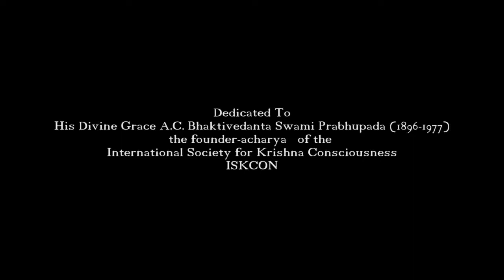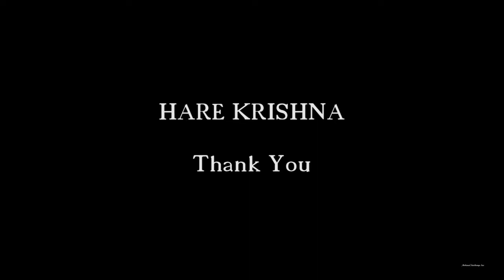Tulsi Gabbard, American Presidential candidate visits ISKCON Ratha-yatra 2019 - Los Angeles.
Tulsi Gabbard, Congresswoman and a Democratic presidential candidate, visited the International Society for Krishna Consciousness (ISKCON)  43rd  Annual Festival of the Chariots - Ratha-yatra - Sunday, August 4, 2019 . Venice Beach, Los Angeles , USA; mingling with  devotes.
In her brief address, Gabbd said that the teachings of Bhagavad-Gita have inspired her to strive to be a servant-leader, dedicating her life to the service of others and to the country - Karma Yoga - Bhakthi yoga. For her, the Gita has been a tremendous source of inner peace and strength through many tough challenges in her life, including being in the midst of death and turmoil while serving the country in the Middle East.
In 2013, she was the first Congresswoman to swear in using the Bhagavad-gita.
Tulsi Gabbard again took her oath of office on the Bhagavad-gita in 2017 while being re-elected to the U.S. House of Representatives.
Representative Tulsi Gabbard of Hawaii has announced that she will run for U.S. president in 2020.